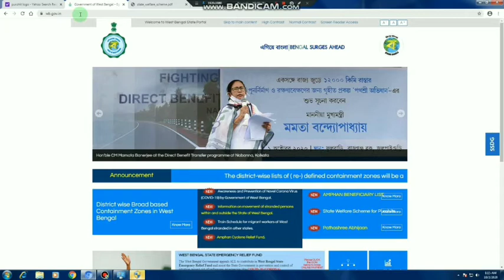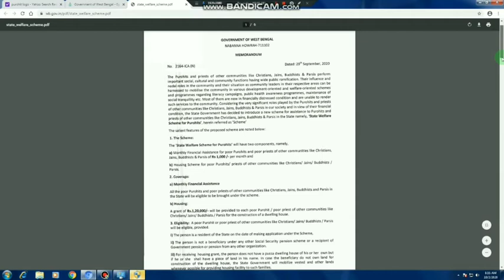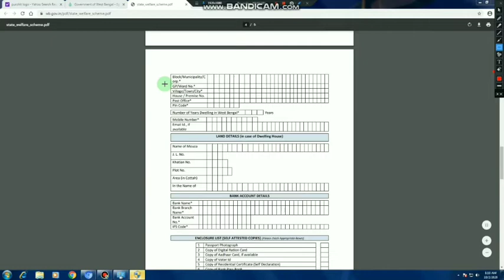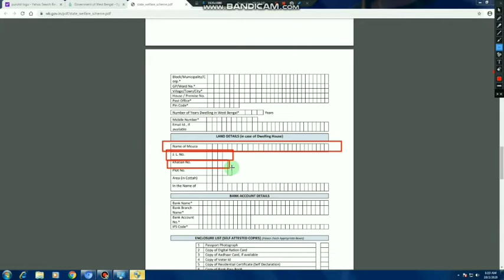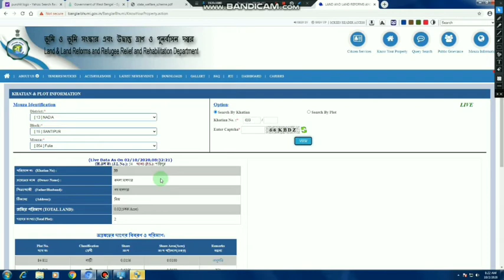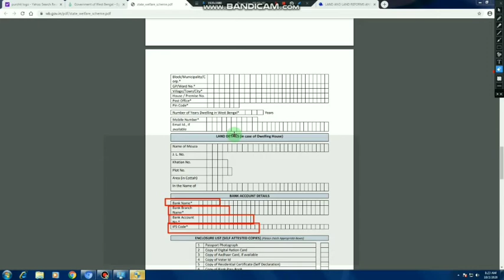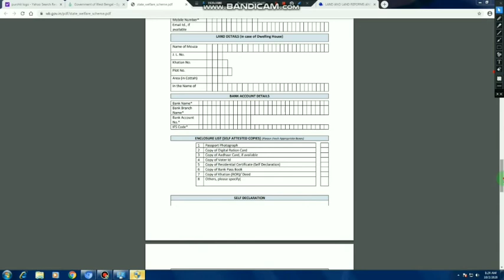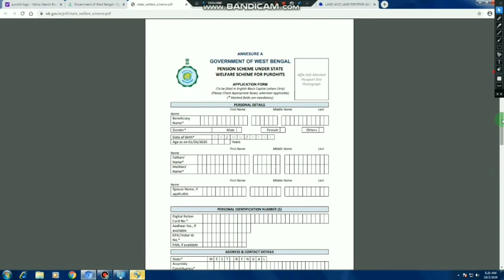পুরোহিত ভাতার ফর্ম কিভাবে ডাউনলোড করবেন কিভাবে ফিলাপ করবেন। how to apply purohit vata west Bengal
how to apply purohit bhata,purohit bhata form download and application process
purohit bhata west bengal
how to download purohits pension bhata application form
benga start purohit
imam bhata application form
purohit bhata